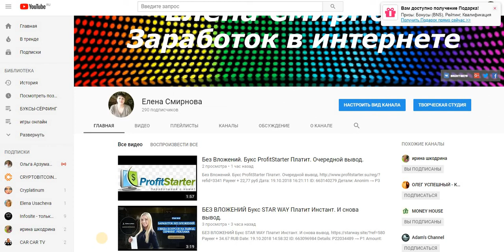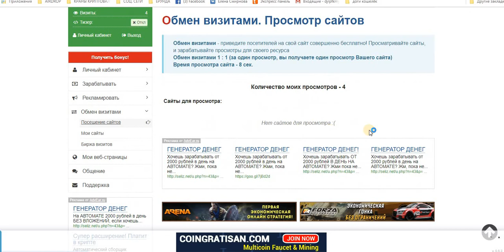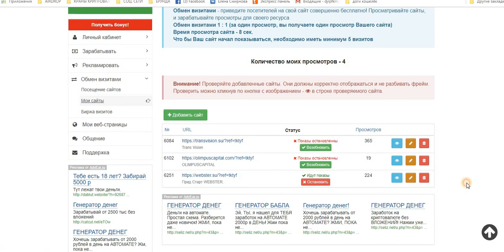Без вложений. Букс AdvEar Ru Платит. И снова вывод.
Payeer
+ 10,00 руб
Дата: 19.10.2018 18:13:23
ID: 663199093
Детали: P89981786 → P34908762
Сумма: 10,00 руб
Комментарий: AdvEar ru - Вывод средств